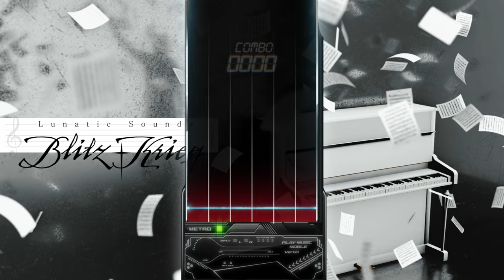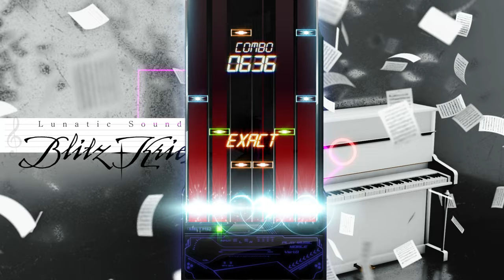[MUSYNX] BlitzKrieg | 6K Hard (10) 122.06% BLACK EX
Composer: Lunatic Sounds (Cosmograph)

220117.